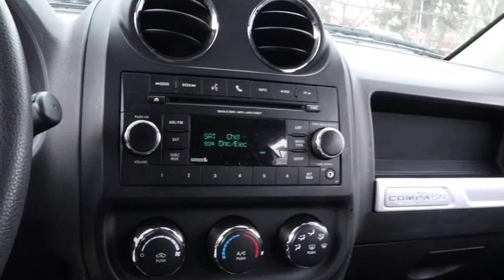2017 Jeep Compass Matteson, Lansing, Oak Lawn, Northwest Indiana, Chicago, IL P19544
Granite Crystal Metallic Clearcoat Used 2017 Jeep Compass available in Matteson, Illinois at South Chicago Dodge. Servicing the Lansing, Oak Lawn, Northwest Indiana, Chicago, IL area.

Odometer is 5853 miles below market average! 4WD. Recent Arrival! Granite Crystal Metallic Clearcoat 2017 Jeep Compass Sport 4WD 6-Speed Automatic 2.4L I4 DOHC 16V Dual VVT$$$ Priced To Sell Fast!! $$$ Many Cars under $10k and under $5K!! HUGE INVENTORY REDUCTION SALE GOING ON NOW!! NO CREDIT, LOW CREDIT NO PROBLEM . WE HAVE THE TEAM TO HELP YOU GET INTO A GREAT DEPENDABLE RIDE.
QUICK ORDER PACKAGE 2GA  -inc: Engine: 2.4L I4 DOHC 16V Dual VVT  Transmission: 6-Speed Automatic,ENGINE: 2.4L I4 DOHC 16V DUAL VVT  (STD),DARK SLATE GRAY  PREMIUM CLOTH BUCKET SEATS,POWER VALUE GROUP  -inc: Keyless Entry  Speed Sensitive Power Locks  Automatic Headlamps  Body Color Liftgate Applique  Body Color Door Handles  Power Heated Fold-Away Mirrors  Illuminated Entry  Power Windows w/Driver One-Touch,MANUFACTURER'S STATEMENT OF ORIGIN,TRANSMISSION: 6-SPEED AUTOMATIC  -inc: AutoStick Automatic Transmission  Tip Start,GRANITE CRYSTAL METALLIC CLEARCOAT,TIRES: P215/60R17 BSW AS TOURING  (STD),Four Wheel Drive,Power Steering,ABS,4-Wheel Disc Brakes,Brake Assist,Aluminum Wheels,Tires - Front All-Season,Tires - Rear All-Season,Temporary Spare Tire,Rear Defrost,Privacy Glass,Intermittent Wipers,Variable Speed Intermittent Wipers,Rear Spoiler,Fog Lamps,AM/FM Stereo,CD Player,Satellite Radio,MP3 Player,Auxiliary Audio Input,Requires Subscription,MP3 Player,Auxiliary Audio Input,Auxiliary Audio Input,Bluetooth Connection,Pass-Through Rear Seat,Rear Bench Seat,Adjustable Steering Wheel,Cruise Control,A/C,Cloth Seats,Bucket Seats,Auto-Dimming Rearview Mirror,Driver Vanity Mirror,Passenger Vanity Mirror,Floor Mats,Engine Immobilizer,Traction Control,Stability Control,Traction Control,Front Side Air Bag,Tire Pressure Monitor,Driver Air Bag,Passenger Air Bag,Front Head Air Bag,Rear Head Air Bag,Passenger Air Bag Sensor,Child Safety Locks